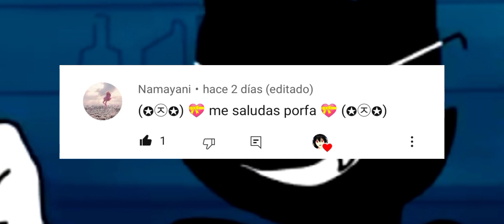The ink demon | Sakura school simulator | Capitulo 2#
Ya hay nuevo video en el Canal y en este caso es Alice ink demon 😎😎
UwU
disfrutenla XD